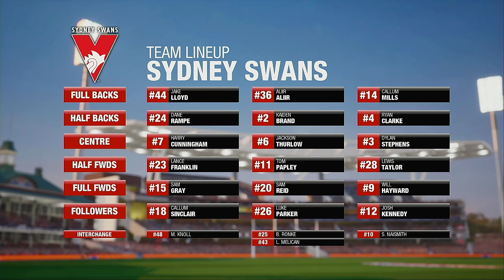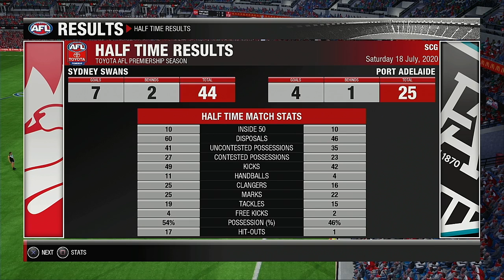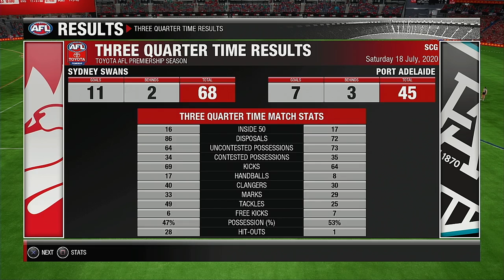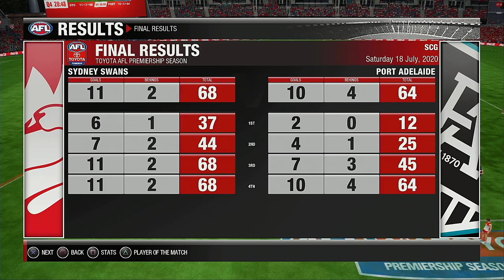AFL 2020 Premiership Round 18 Sydney Swans VS Port Adelaide Power